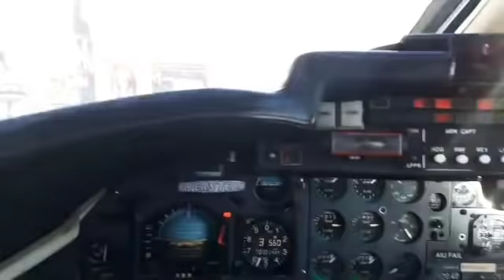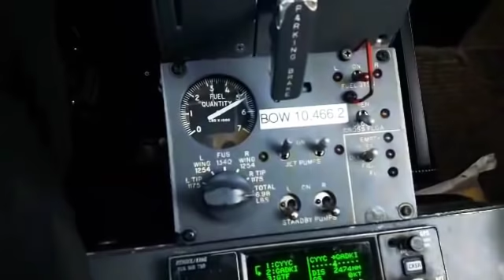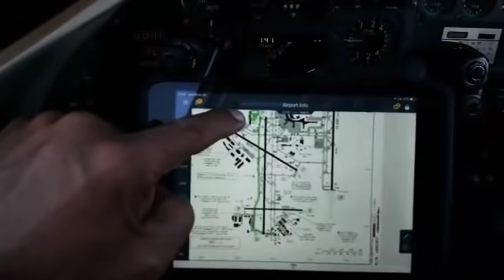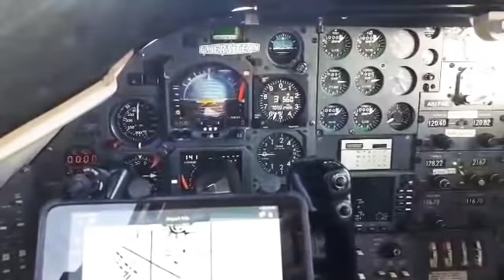Saliendo de Calgary, Alberta Canada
Les comparto un video saliendo del FBO (Million Air) en Calgary, muestro como es la carga de combustible y algunas otras cosas que hacemos antes de despegar.
Saludos!